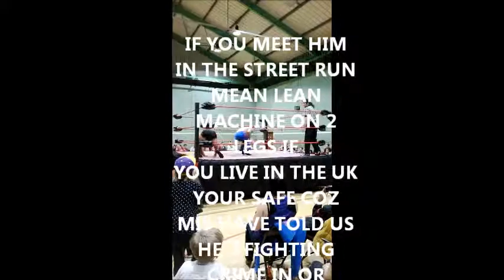RELIC2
the relic opps sorry super relic